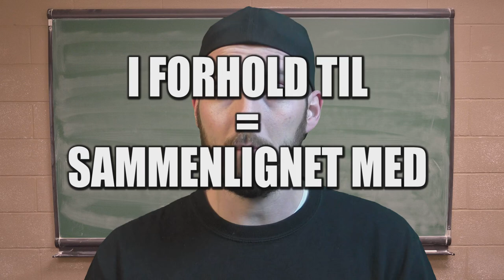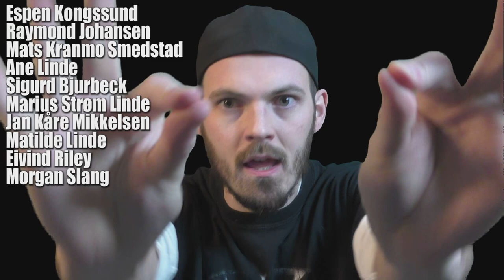Amundsen (2019) filmanmeldelse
Roald Amundsen... har fått film! Her er min anmeldelse.
Mot sydpolen OG FORBI!

Du finner meg på Instagram: Filmfrosk og Snapchat: Filmfrosk også!